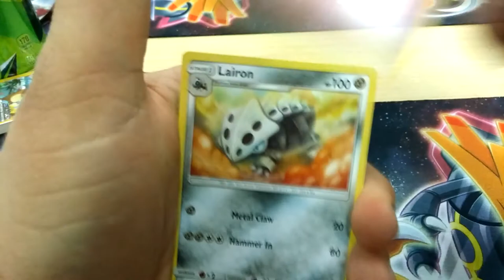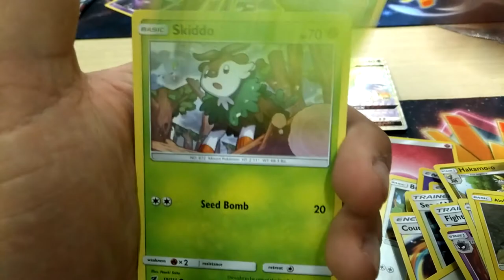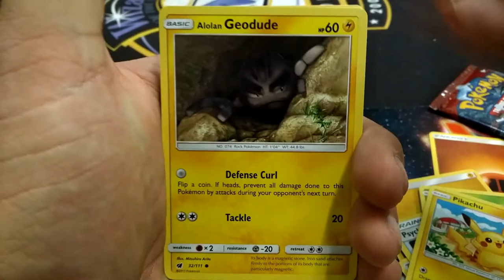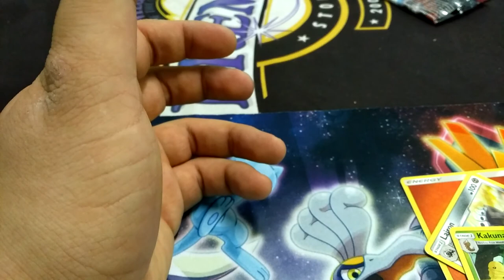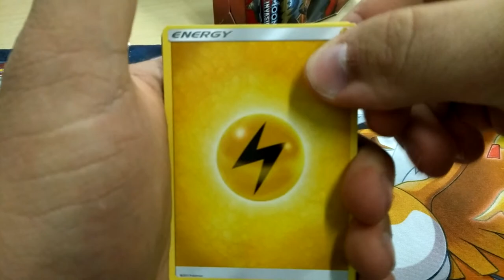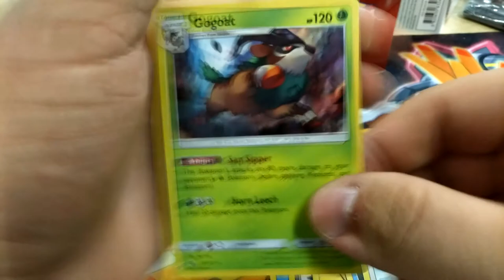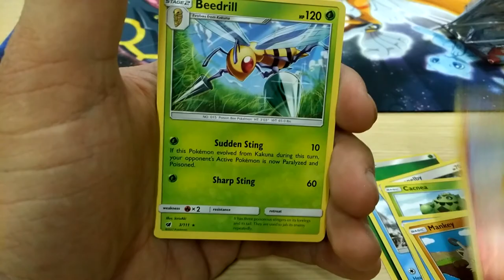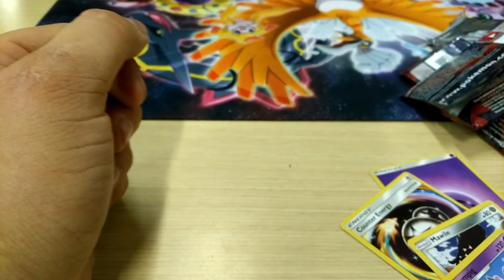Double Crimson Invasion Pre Release Vlog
I had an Absolute Blast hanging out in Grand Rapids Michigan With The Battle Productions. Went 2-1 The First Pre Release and 3-0 in the Second! Not to Bad for my first ever Pokemon Event Id say :P